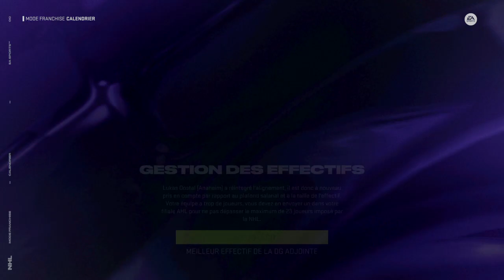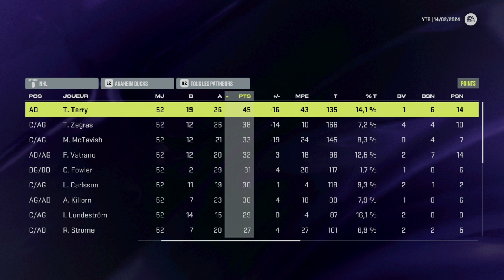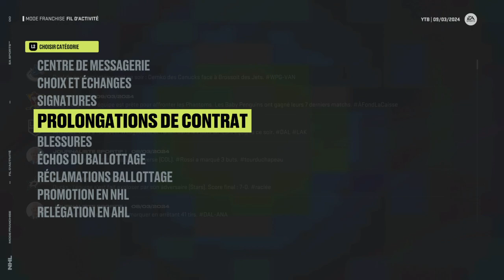NHL 24 l FM Anaheim Ducks l série?? l Ep.02